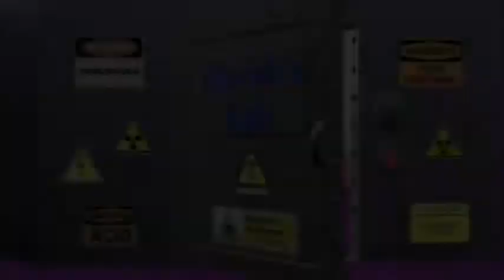Paul Stewart's Video Reel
This is my acting video reel. Spoof Wars was pretty much my first live-action film. Electric Boogaloo was an Intern film that contained samples of drama, comedy, and action. Derek's Lab was a short video series that we made for one of our church's big activities, Kidstuf.